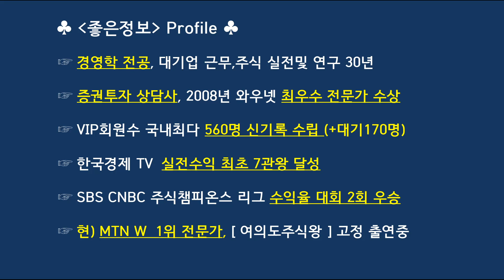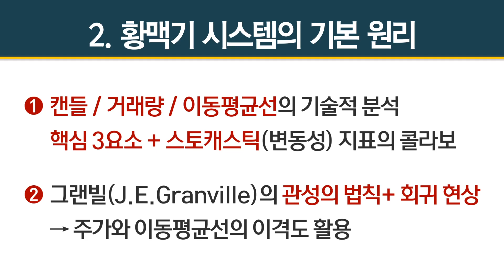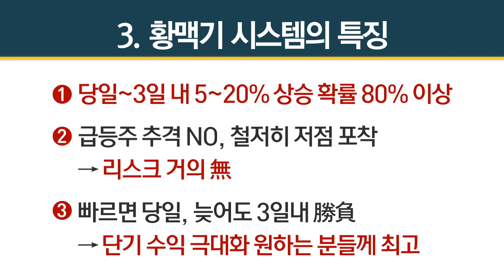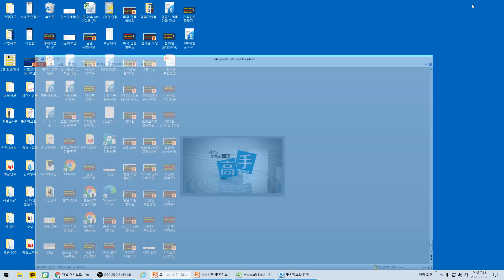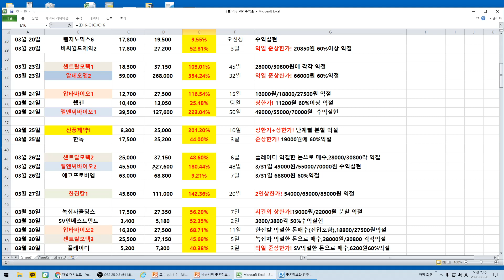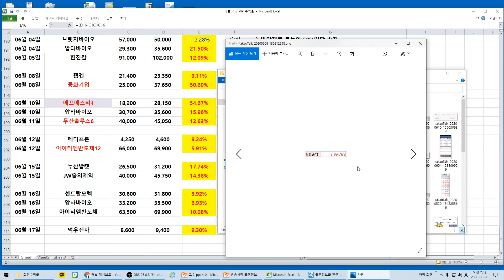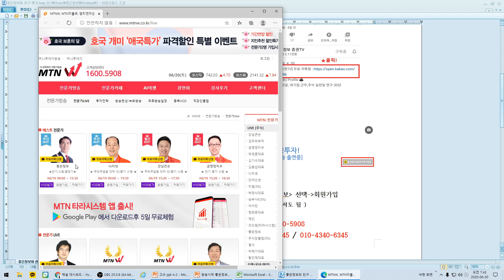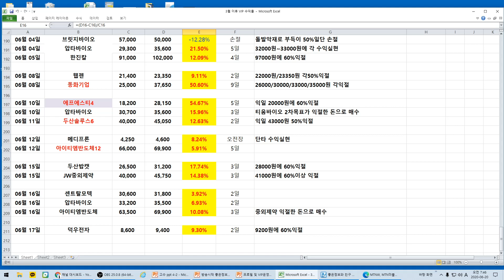[주식][직장인특집] 황맥기 기법강의/기술적 분석/맥점매매기법/초보자 필청/직장인 필청